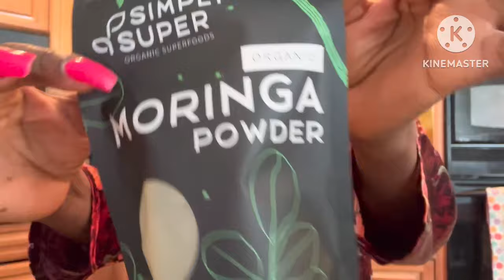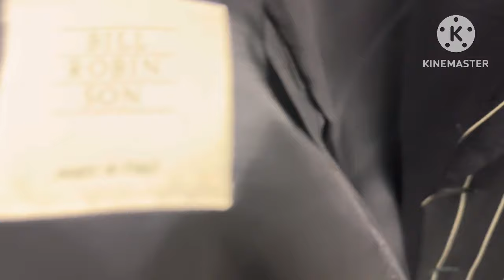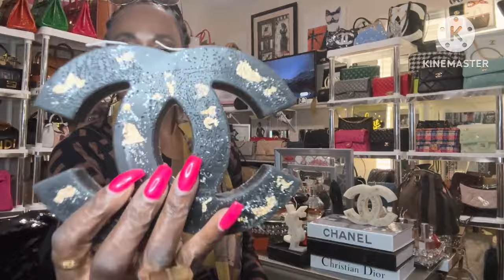Weekly Vlog/Shopping/TEMU Unboxing/Church/TheRealReal Fendi Shoe/New Louis Vuitton Bag